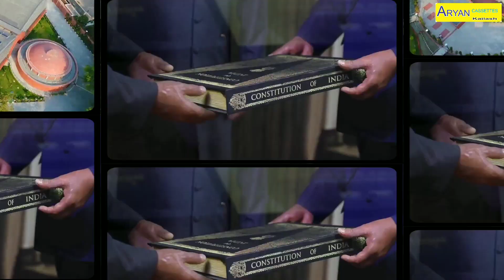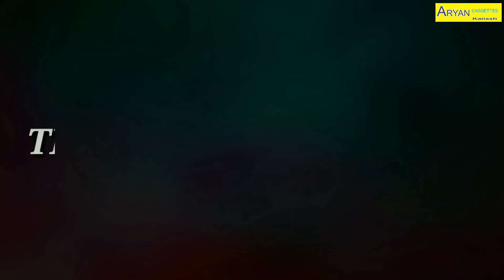अम्बेडकर जी की दर्द भरी दांस्ता सुनकर आप भी रो जायेंगे?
रिकॉर्डिंग आर्यन स्टूडियो कैलारस
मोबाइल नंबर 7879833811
सिंगर मनीष मस्ताना
म्यूजिक सोनू खान जी

2020 bhim gane
bhim gane
bhim bhataiya
bhim mahila geet
Super hit qawwali
NEW HINDI QAWWALI
LIVE QAWWALI PROGRAM
BABA SAHAB QAWWALI
HINDI QAWWALI
NEW QAWWALI 2020
SUPER HIT QAWWALI
DR.AMBEDKAR QAWWALI
MISSIONARY QAWWALI
BAHUJAN QAWWALI
bheem geet
bhim git
bheem git
bhim geet
anjali boddh dj song
Anjali Boddh bhim song
Anjali bauddh bhataiya
Anjali bhim bhajan
Dehati Song
Dehati Mahila geet
Dehati Dj Remix song
Mahila dance song
Dehati dance
Dehati dance dj remix
Dehati Music
Mahila nach geet
Hariyana Dj remix
Dehati Rasiya dj remix
Rasiya Dj Remix
Rasiya song